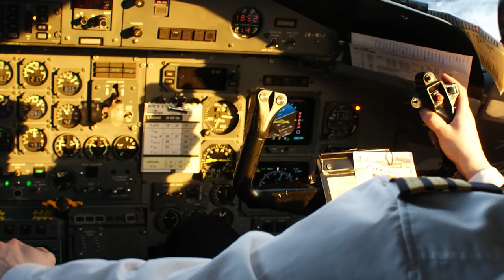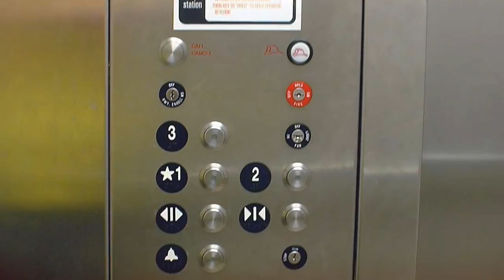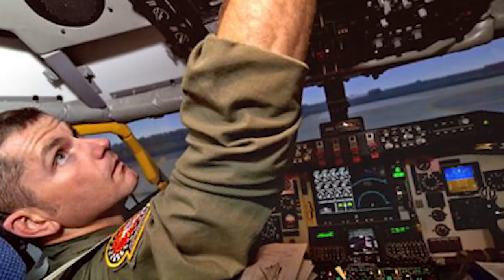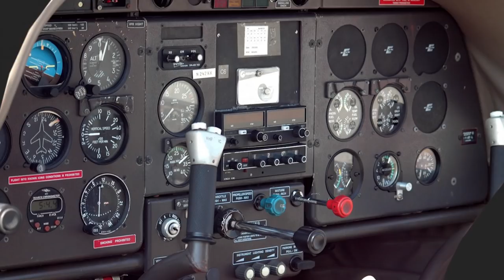The Mysterious Ghost of Flight 401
► Flight of 401 Book

In the relatively short history of aviation there have many mysterious stories such as encountering foo fighters during WW2, pilots observing or even chasing UFO’s, ghost planes and a pilot experiencing a timeslip, but none has been more baffling than the Ghost of Flight 401.
Credits:
Archive Footage

Outro Credits:
Greenscreen Thunder Storm HD